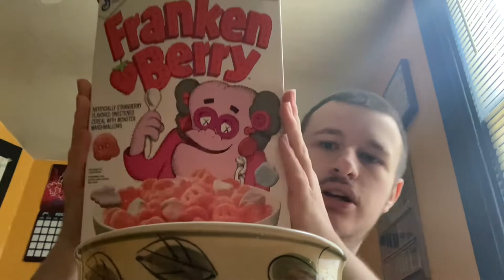Food Review Of Franken Berry Monster Cereal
Hi guys, I’m back with another video. Today’s video is going to be a food review of Franken berry monster cereal. Now this is going to be a food review of cereal which I haven’t done one of these in a very long time but on you’re probably wondering Joey why are you filming so early and why are you eating cereal so early so late well that’s because I’m doing a review of Franken Berry monster cereal, which I’ve been waiting to do a review of this for a very long time seemingly everybody has eaten cereal besides me and now it’s my time to finally eat the cereal now in this review I review the cereal I talk about how I didn’t eat the cereal before and that’s pretty much about it. I recommend it it’s cool that they release this monster cereal every year during Halloween time and that’s my basic review of the food review of Franken Berry monster cereal and if you guys like this video, please like subscribe and comment.